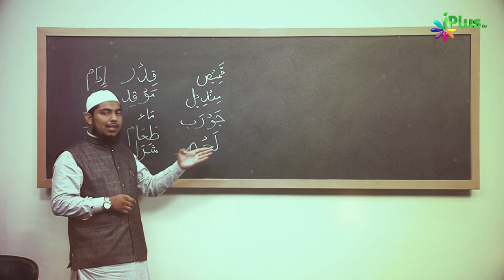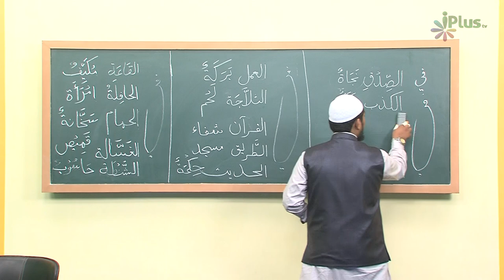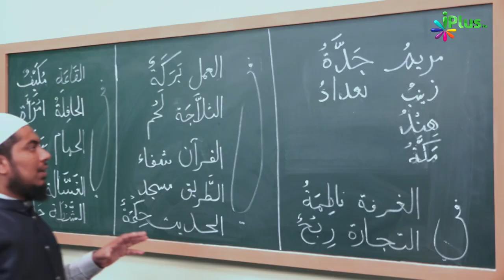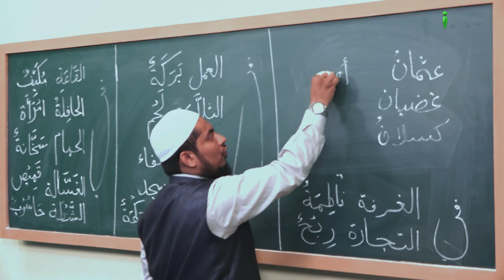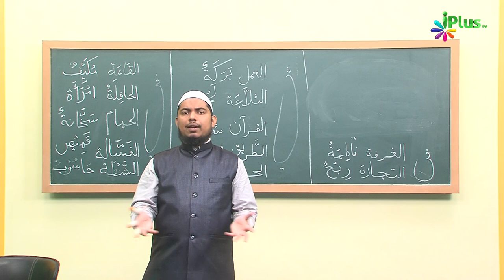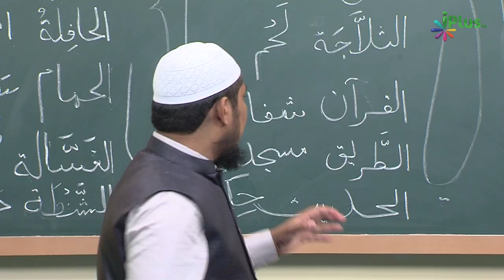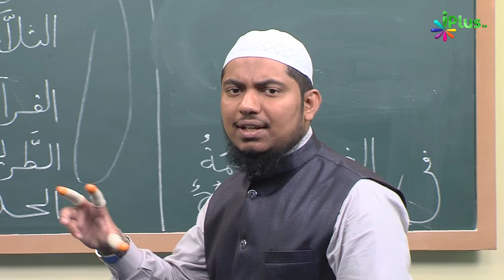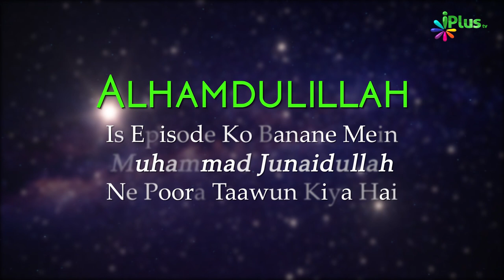Arabic Speaking Course Episode 12 | Arbi Bolna Sikhe Hindi Me | Sk. Ataur Rahman Sanabili | iPlus TV